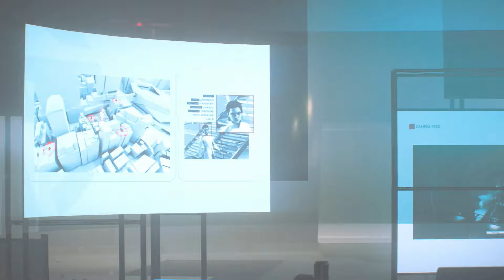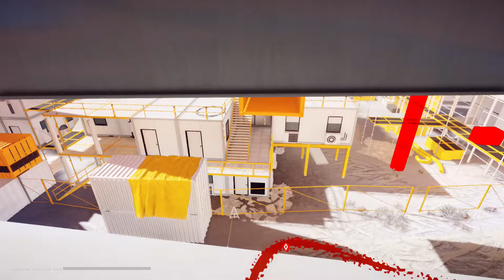Mirror's Edge Catalyst #11 "Vive la Resistance"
Complete Walkthrough of Mirror's Edge Catalyst without commentary.
Recorded on PS4 in 1080p.

Developer: DICE
Publisher: Electronic Arts
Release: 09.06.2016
Composer: Solar Fields